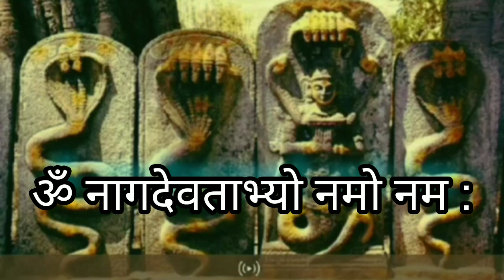nagaraja sthothram / t.umesh bhat